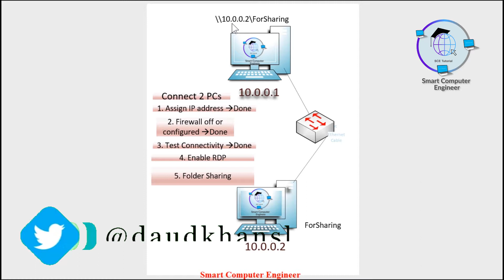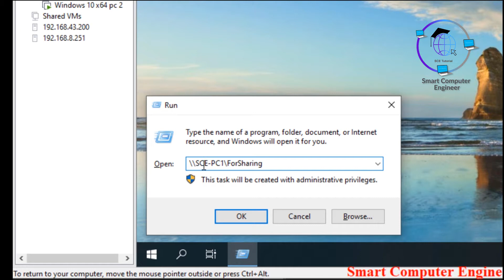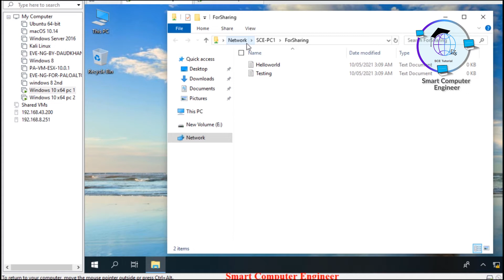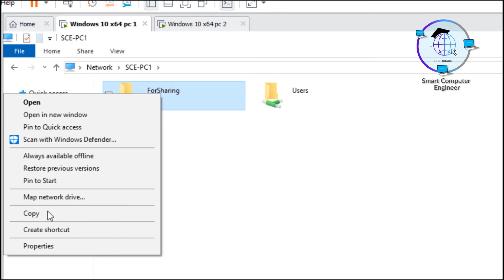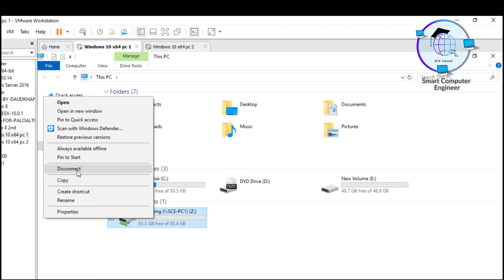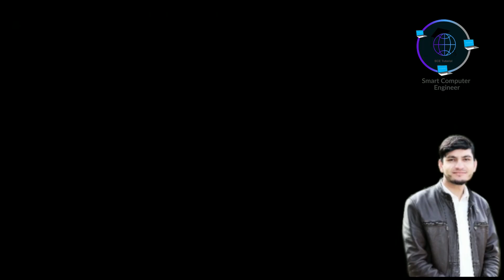Folder Sharing / Data Sharing Basic to Advance Urdu/Hindi || MCSE From Very Basic in Urdu/Hindi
In this video Lecture I explained Folder Sharing from very basic and with multiple ways.
If there is any problem Let me know in comments!